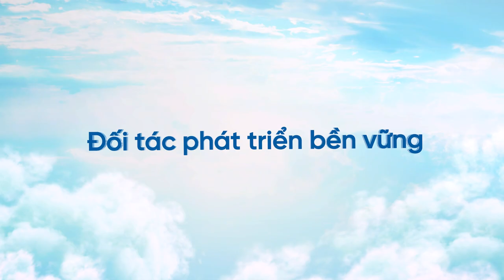Đối tác phát triển bền vững | VietinBank - Nâng giá trị cuộc sống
🌏Khát vọng vươn thế giới
⚡️Khát vọng vượt thời đại
⭐️Khát vọng định thành công
✨ Hơn 30 năm qua, VietinBank chúng tôi phấn đấu vì những khát vọng, là Đối tác phát triển bền vững của không chỉ các doanh nghiệp, tập đoàn hàng đầu đất nước mà còn của con người Việt Nam.

✨ Còn bạn thì sao? Bạn đã sẵn sàng cùng VietinBank chinh phục khát vọng tiếp theo?